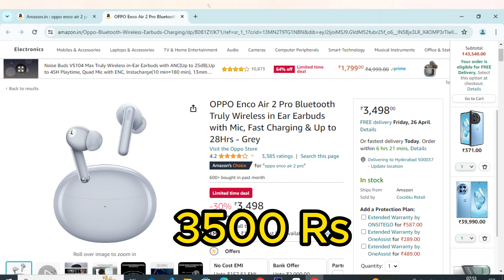oppo enco air 2 pro review telugu | Best tws buds under 3500 in 2024